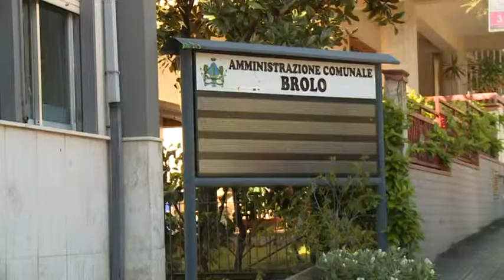Brolo, Ridolfo potrebbe essere il pacificatore